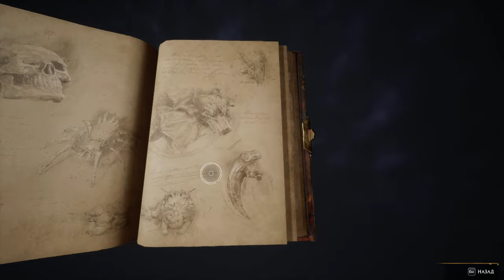Hogwarts Legacy (Хогвартс Наследие) ➤ Прохождение Часть 5